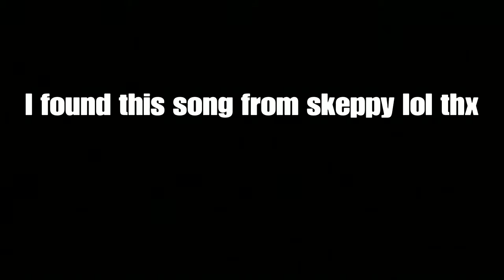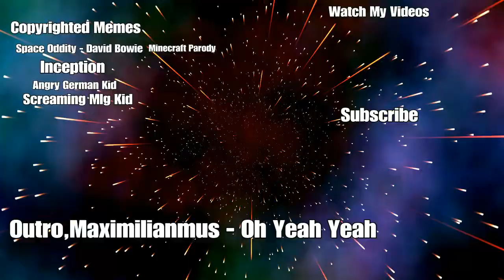Fortnite Where These guys Are Suffering in duos